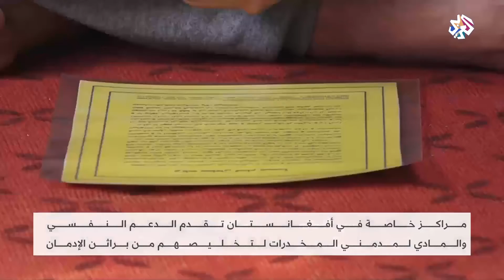مراكز خاصة في أفغانستان تقدم الدعم النفسي والمادي لمدمني المخدرات │ أخبار العربي